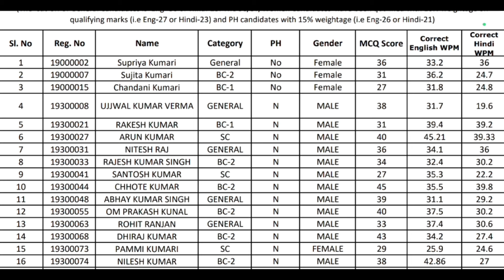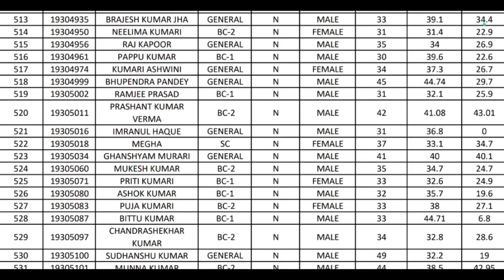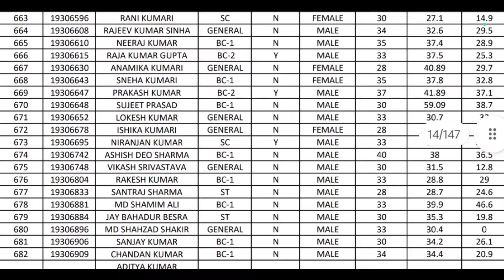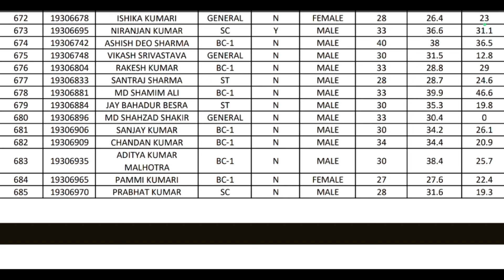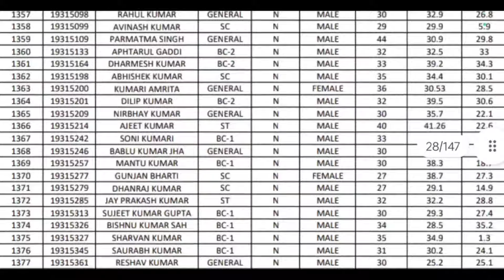Beltron Typing Test Passing Marks || Beltron Vacancy 2024 || Data Entry Operator Vacancy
Hey guys ,
Welcome to this channel with a new video
Your Quaries-
beltron typing test,
beltron deo typing test,
beltron typing test kaise hota hai,
beltron typing,
beltron mangal font typing,
beltron,
bihar beltron data entry operator vacancy 2024,
bihar beltron new vacancy 2023,
beltron stenographer vacancy 2024